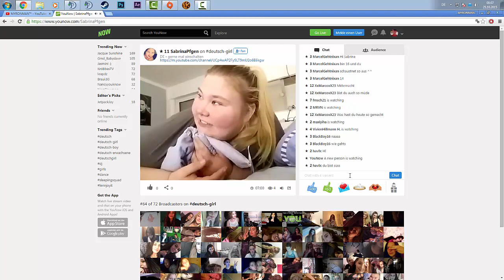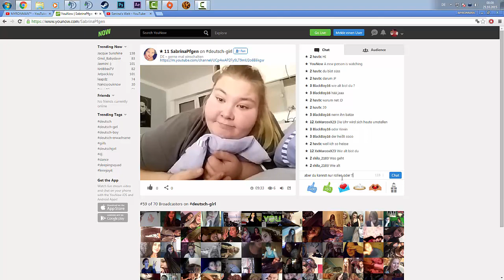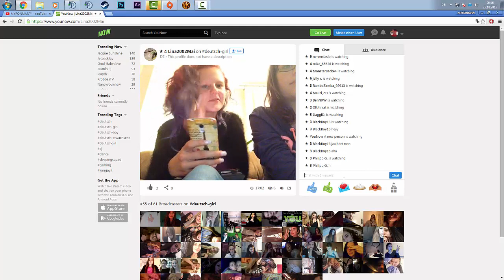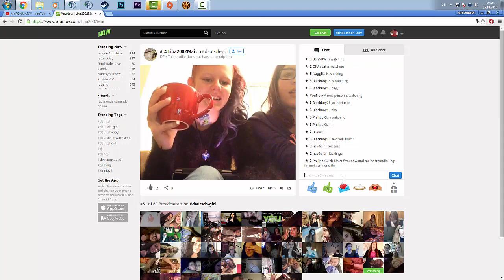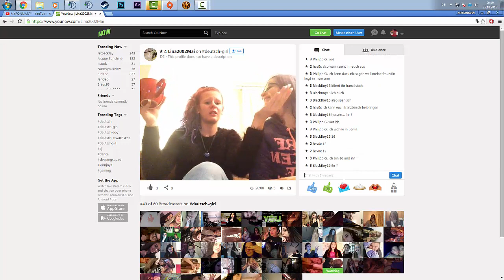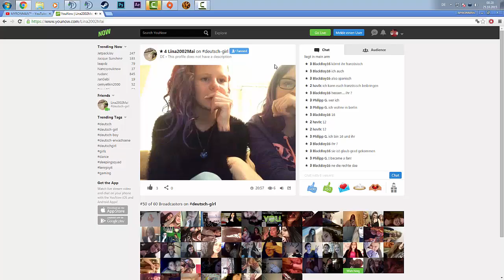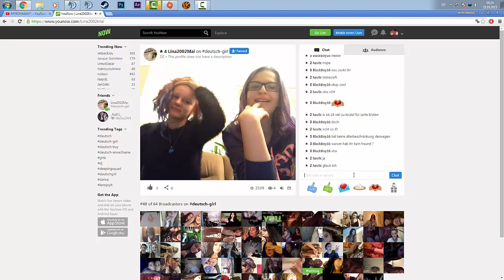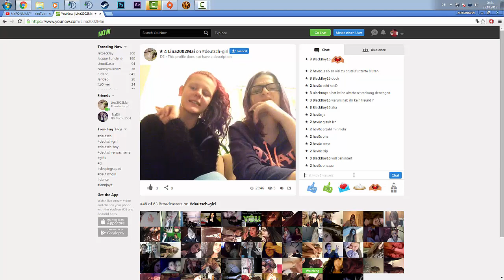Readhead und Bigass.... das wird gut | with ReZzkoFX & Galaxycommunity